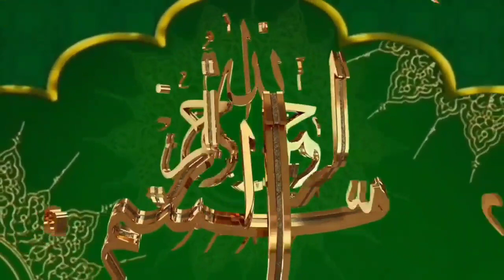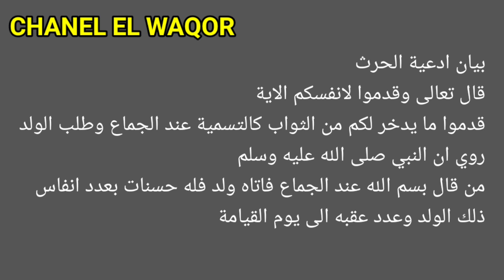ngaos ilmu allah || menanam di sawah || dalil jimak dalam islam || fathul izar